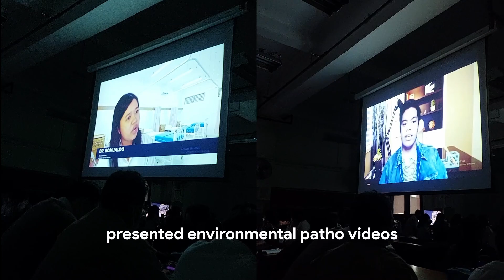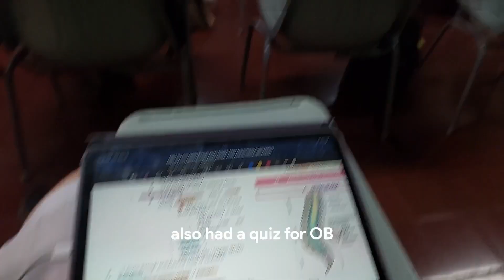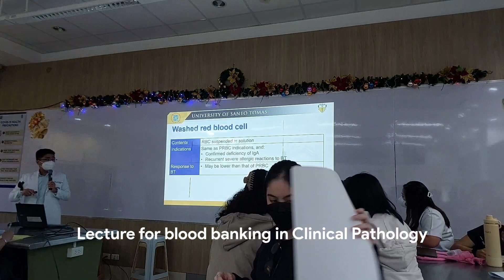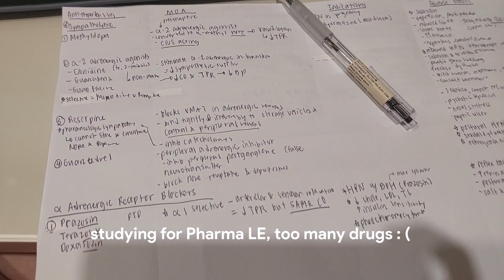Hell Week in Med School (2nd Year) | Jilianne Sablot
Hello! Here's a glimpse of my routine during our hell sem last year. We had so many quizzes and exams that week. Hopefully i'll be able to film and upload more often now that hell sem is over. Enjoy the video!! :)